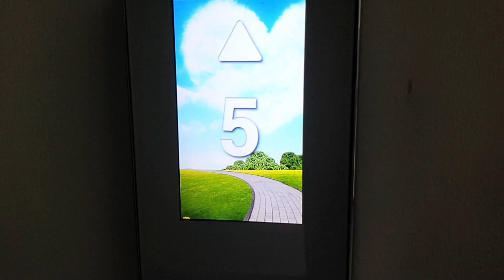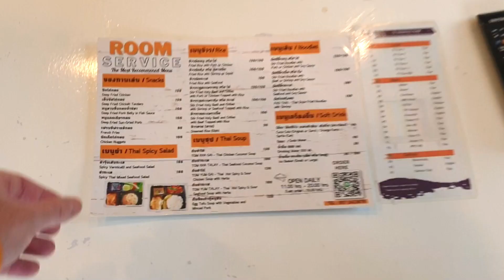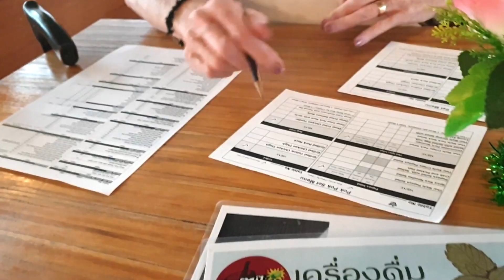Farewell to Pattaya: Exploring Bang Saen Heritage Hotel & Thai Issan Cuisine! | Thailand Travel Vlog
Join us as we bid farewell to the vibrant city of Pattaya after enjoying a final breakfast at The One Bay Breeze Hotel. Our journey continues as we book a car to Bang Saen, บางแสน,  where we're greeted by the grandeur of Bang Saen Heritage Hotel. With its vast expanse, we're chauffeured to our room by a golf buggy, and I provide a detailed hotel tour once settled in.
Eager to explore our new surroundings, we take a quick glimpse at Bang Saen Beach before indulging in the flavors of Thailand at Pok Pok E-San restaurant. Our taste buds are treated to delicious Thai Isan cuisine, leaving us satisfied and ready to unwind.
As the day comes to a close, we relax with some Korean series, ready to embrace whatever challenges the next day may bring.
🙏Thank you for joining us on this amazing Thailand trip! 🙏
🔗 *Timestamps:*
0:00 Preview & Intro 🎬
0:42 Breakfast
1:29 Checking Out & Heading to Bang Saen
2:51 Bang Saen Heritage Hotel
5:59 Exploring The Area
8:13 Isan Food for Dinner
10:43 Cup of Tea Time, White Powder & Outro
💪 *Indulging on holidays is a treat, but it's time to return to a healthy lifestyle! If you're into keto, sugar-free delights, weight loss coaching, or training, reach out for affordable options. I even prepare and deliver keto goodies, and Thai keto dishes in Bangkok. Don't wait—message me to kickstart your journey to wellness! (P.S.: The magic happens when you take action, not just messaging!* 😄 🏋️‍♀️
🗺️ *Places in the video* 🗺️
*• The One Bay Breeze Pattaya*
*• Bang Saen Heritage Hotel*
*• Bang Saen Beach*
*• Pok Pok E-San*